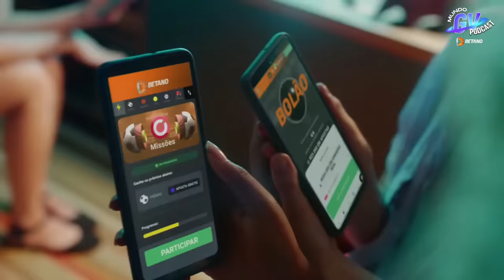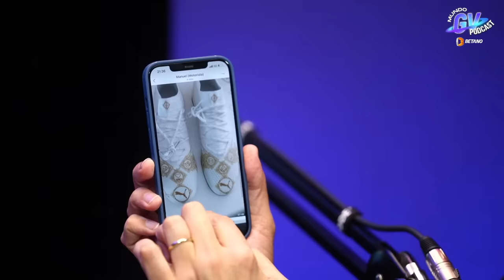MUNDO GV PODCAST - EPISÓDIO #37 JÚLIO CÉSAR [ESPECIAL FINAL - COPA BETANO DO BRASIL 2023]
Episódio [ESPECIAL FINAL - COPA BETANO DO BRASIL 2023]

Júlio César é o nosso convidado da semana.

Júlio César chegou ao Flamengo aos 12 e estreou pelo profissional aos 17 anos, num time que tinha Romário e Júnior Baiano.

Júlio foi titular em 2 Copas do Mundo (2010 e 2014), além de ter sido Campeão da Champions League e do Mundo, pela Inter de Milão, e eleito o Melhor Goleiro de Clubes da UEFA. Tudo isso na temporada 2009–2010.

🚀 Ative a sua marca no Mundo GV Podcast 🚀

Sabia que você pode ganhar um bônus de até R$ 500 no seu primeiro depósito?

"BETANO, aposte no que você acredita."